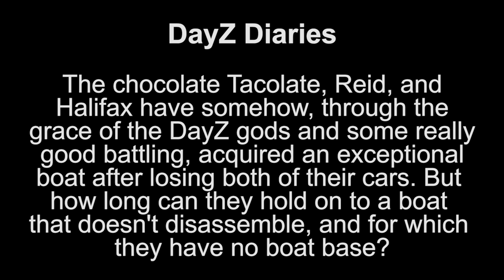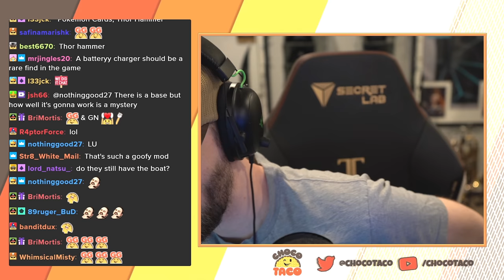Boat Base Building and Other Time-Consuming Adventures ft. Reid & Halifax - chocoTaco DayZ Deer Isle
In which The chocolate Tacolate and Reid spend about 2 hours building a boat base, and then go do things that are actually exciting. Enjoy!  - Beth